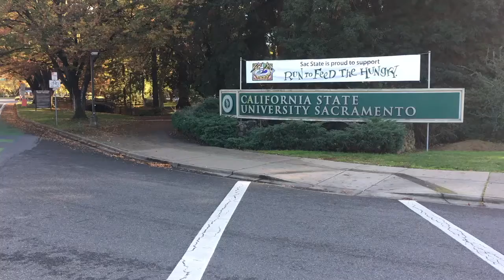Happy Holidays from Sacramento State Men's Basketball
Holiday greetings from the 2016-17 Sacramento State men's basketball team.